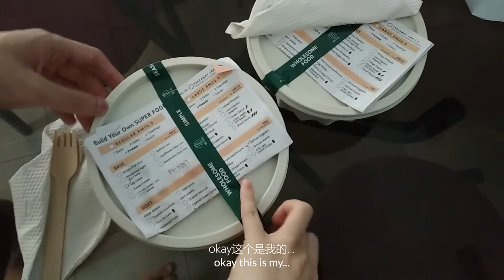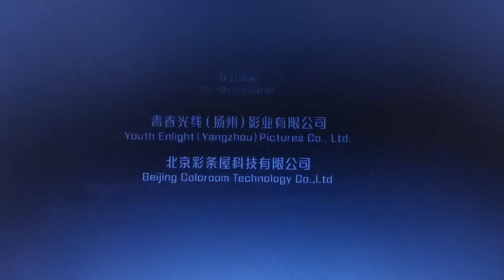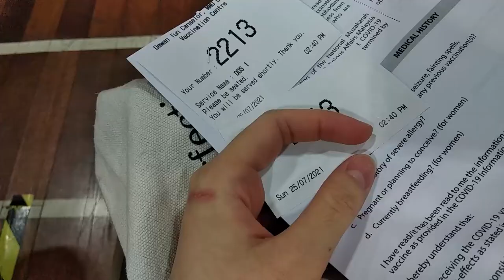VLOG | 20th birthday✦, taobao tableware haul🍽️, vaccinated💉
I really glad that my tableware came early and delivered within my birthday. I really love it hehe. Yes, I finally got my 1st dose of vaccination, luckily the progress is fast and smooth! Thank you everyone for making my birthday so blessed ♥